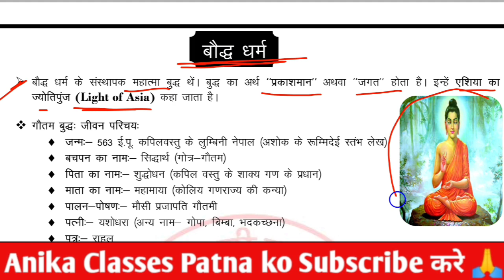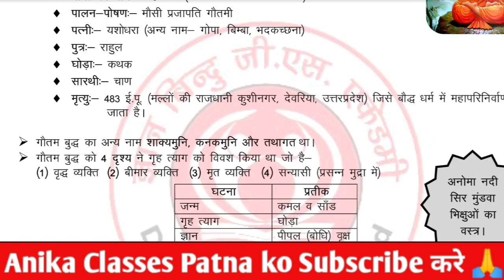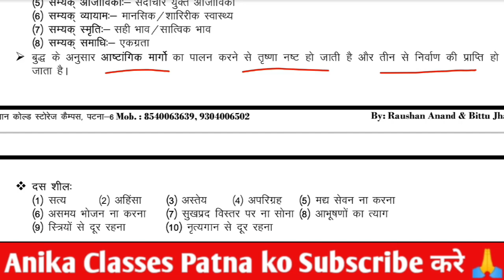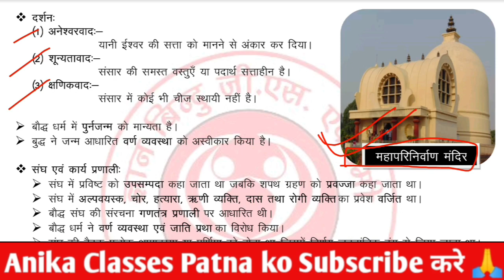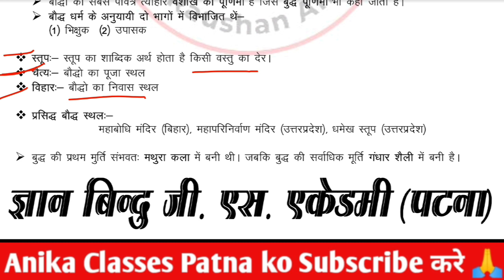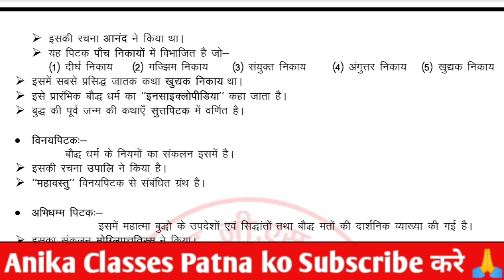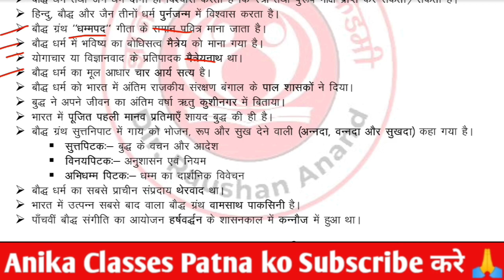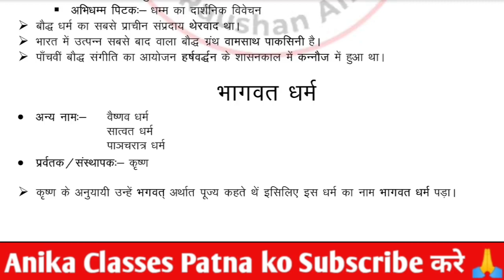बिहार दरोगा भर्ती 2023 || बौद्ध धर्म || Gyan Bindu gs ||भर्ती 26 जून को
बौद्ध धर्म,बौद्ध धर्म भारत का इतिहास,बौद्ध धर्म का इतिहास,बौद्ध धर्म gk,महात्मा बुद्ध और बौद्ध धर्म,बौद्ध धर्म से संबंधित महत्वपूर्ण प्रश्न उत्तर,बौद्ध धर्म का उदय,बौद्ध धर्म ग्रंथ,बौद्ध धर्म क्या है,बौद्ध धर्म पुस्तक,बुद्ध धर्म,बौद्ध धर्म in hindi,बौद्ध धर्म ambedkar,बौद्ध धर्म और जैन धर्म,बौद्ध धर्म की जातियां,बौद्ध धर्म की गलतियां,बौद्ध धर्म के त्रिरत्न,बौद्ध धर्म के सिद्धांत,बौद्ध धर्म के संस्थापक,बौद्ध धर्म की शिक्षाएं,जैन और बौद्ध धर्म मे अंतर
bihar si notification bihar si cuttoff

स्पेशल टेस्ट सीरीज बिहार दरोगा जनरल नॉलेज प्रश्न पत्र सभी प्रकार के प्रतियोगिता परीक्षाओं और PDF के लिए जुड़े हमारे